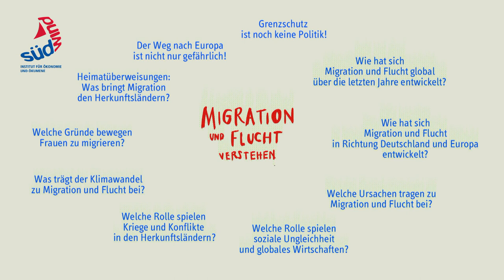Migration und Flucht verstehen: Mythen entlarven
Rund um Migration und Flucht ranken sich viele Halb- und Unwahrheiten. Menschen werden in Schubladen von „guten“ und „schlechten“ Flüchtlingen gesteckt. Dagegen setzen wir Fakten.